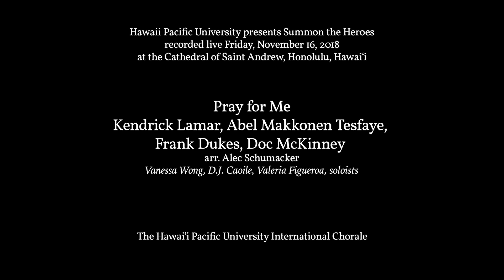HPU International Vocal Ensemble - Pray For Me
The International Vocal Ensemble performs Pray For Me, by , Kendrick Lamar, Abel Makkonen Tesfaye, Frank Dukes, and Doc McKinney, arranged by Alec Schumacker, from the movie Black Panther.  Recorded live at HPU's Fall 2018 Concert - Summon the Heroes.